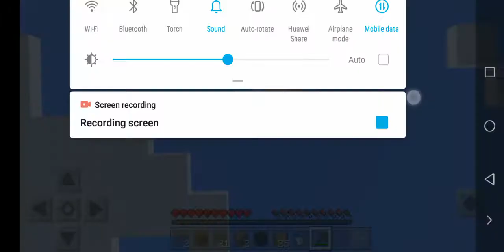Playing multiplayer in minecraft with my brother